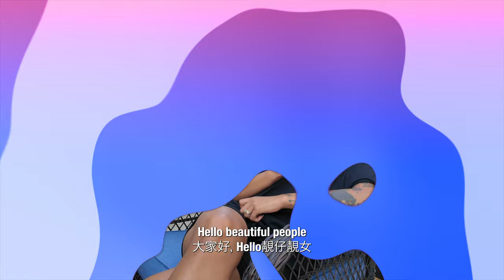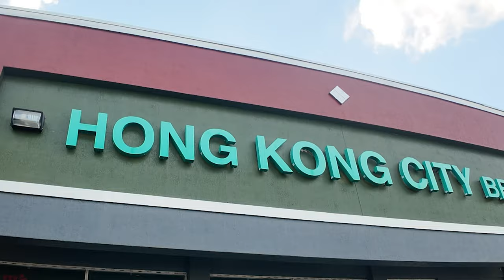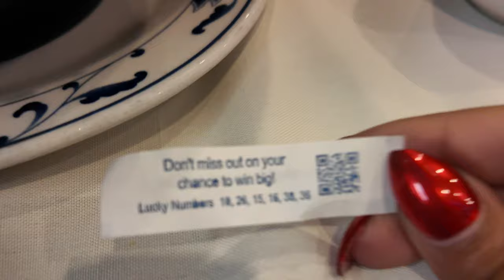Hong Kong City Cantonese Food in Florida | Outcasts the Podcast EP116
Hey everyone! We’ve been super busy lately, so it's just Paji hosting this episode—Iasmin will be back soon, don’t worry! Today, Paji is taking you on a delicious journey to Hong Kong City BBQ in South Florida, where we dive into some mouthwatering Cantonese cuisine. From crispy roast duck to succulent char siu, this spot is a hidden gem for authentic flavors. It really felt like a restaurant in Hong Kong City.

Apologies for the quick episode, but we promise to bring you more exciting content soon. For now, let's catch up with Paji and enjoy some amazing food together! 🍜

Chapters:
00:00 Introduction- Catch up with Paji
02:58 Hong Kong food in South Florida
06:02 Engagement shower in Cantonese?
06:25 Fortune cookies, what do you think about them?